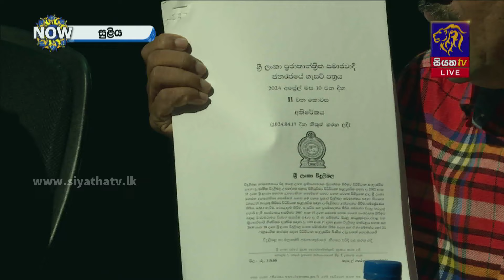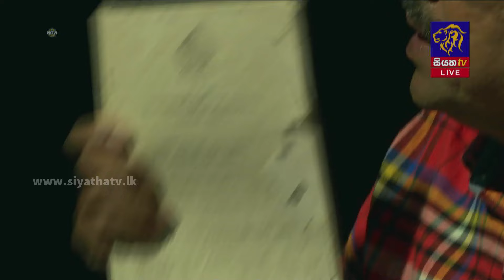විදුලි බල මණ්ඩලයේ විකුණන්න ලෑස්ති වන බවට මුල සිටම මතයක් දැරුවේ විදුලි සේවක සංගමයේ අපියි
SULIYA -සුළිය - 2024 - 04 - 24 | Siyatha TV